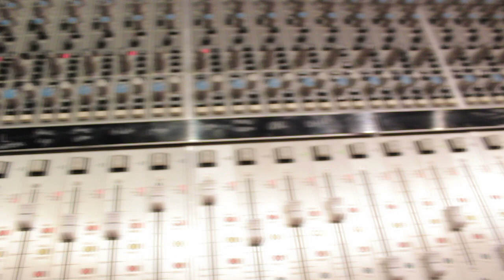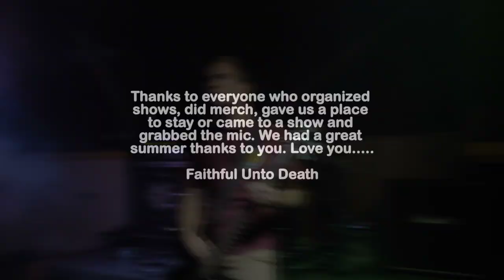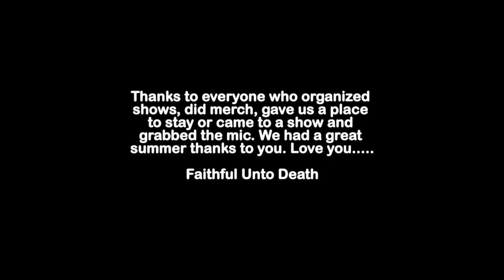Faithful Unto Death - Summer 2012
Just a look at what we got up to this summer.